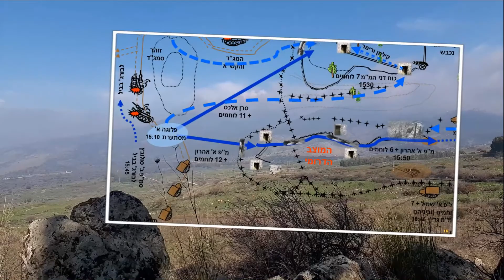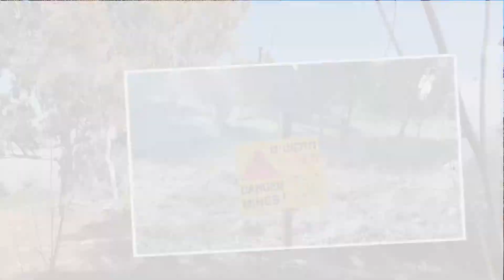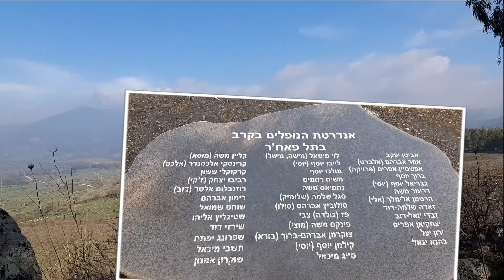"וַיִּוָּתֵ֥ר יַעֲקֹ֖ב לְבַדּ֑וֹ וַיֵּאָבֵ֥ק אִישׁ֙ עִמּ֔וֹ"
גבורת יעקב גרשפלד בכיבוש תל פאחר
ביום החמישי ללחימה, ה–9 ביוני, הוקפץ גדודו של רב"ט יעקב, מ"כ "טרי" בפלוגת החוד, למשימת כיבוש מוצב תל פאחר הסורי. הכוח יצא לדרך רכוב על גבי זחל"מים, אך לאחר שרבים מהם נפגעו מאש אויב ניתנה הוראה לנטוש את הרק"ם ולעלות על המוצב ברגל.

יעקב עמד בראש כיתת החוד כ"גשש", שתפקידו לגלות עמדות אויב, להתריע עליהן ו"למשוך קדימה". הכוח לחם בתוך תעלות המוצב לאורך כ–200 מטרים ללא נפגעים, עד שבמרחק מה מהם ראו סככת פח.

המ"פ הורה לטהר את אזור הסככה. במהלך ההסתערות נפגעה רוב הכיתה והתחמושת אזלה. יעקב המשיך ללחום ולטפל בפצועים עד שנותר לבדו בתעלה, תחת האש הסורית. הוא שכב שם זמן מה, מנותק מיחידתו, עד שהגיע למסקנה כי לא יוכל להישאר במקום והחל זוחל לקטע תעלה שטרם טוהר. תוך כדי תנועה אל עבר שארית פלוגתו נתקל בחייל סורי והצליח לחסלו ולהצטייד בנשקו. לאחר שחָבַר לפלוגה נרתם יעקב לעזרה בפינוי הפצועים.